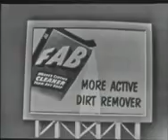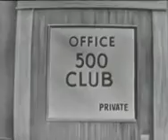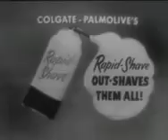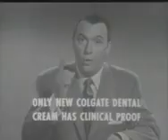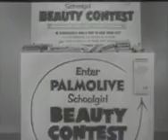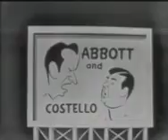Dean Martin and Jerry Lewis - Colgate Comedy Hour - episode 21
From 05/2/54. On this Colgate Comedy Hour episode, Dean and Jerry celebrate their 8th anniversary as a team.

The Colgate Comedy Hour is an American comedy-musical variety series that aired live on the NBC network from 1950 to 1955. The show featured many notable comedians and entertainers of the era as guest stars.

Synopsis
The "running gag" sketches were dropped in favor of more performing acts. The weekly show was proposed to be hosted by four comedians in a four-week rotation to provide competition for Ed Sullivan's Toast of the Town on CBS. The first episode, starring Hans Conried, Rosemary DeCamp and Dick Foran, was written and produced by the then 22-year-old Peggy Webber, who appeared in over 100 episodes of Dragnet with Jack Webb.

The new format was heavily backed by its sponsor, Colgate-Palmolive, to the tune of $3 million in the first year, and the 8:00 p.m. ET, Sunday evening format show was a spectacular success, particularly for Eddie Cantor and the Martin & Lewis and Abbott & Costello duos. In his autobiography, Jerry Lewis wrote that the show premiered Sunday, September 17, 1950, with Martin & Lewis and was telecast from the Park Theatre off Columbus Circle in New York City. As theatres are known by different names over history, it is possible that this was the now-demolished International Theatre at 5 Columbus Circle, the broadcast location of another NBC show of the era, Your Show of Shows with Sid Caesar and Imogene Coca. In fact, Eddie Cantor hosted the first Colgate Hour on September 10, 1950.

During the 1950-51 season, AT&T put into regular service a coast-to-coast coaxial/microwave interconnection service which allowed live telecasts from across the nation. Three production units were quickly set up, one in New York, one in Chicago, and one in Los Angeles. Martin & Lewis and Abbott & Costello anchored the West Coast, broadcasting from the El Capitan theater in Hollywood (today known as Avalon Hollywood. Other shows that originated here include The Hollywood Palace), while Eddie Cantor anchored from New York. This gave NBC a substantial edge over Ed Sullivan, since top-grade talent from motion pictures could also do network TV on the West Coast Colgate Comedy Hour, while Sullivan had to work with whomever happened to be in New York at the time that a particular episode aired.

During the 1952-53 season, Cantor suffered a heart attack immediately after a Colgate Comedy Hour broadcast in September. Although he quickly recovered and returned in January 1953, he was reluctant to move with the show. By the fourth season, the sponsor was providing $6 million, but the performers were finding difficulty in offering fresh material. Ratings hence began to decline. Cantor had become too ill to continue in the hosting role, and the travel was too stressful and painful for him. His final Colgate appearance was in May 1954. Vic Schoen was hired as the musical director in 1954.

In 1954, Tony Martinez, later cast as the farmhand on The Real McCoys, made his television debut on The Colgate Comedy Hour.

Also known as: Colgate Summer Comedy Hour, Colgate Variety Hour
Genre: Comedy/Variety
Created by: Fred Hamilton
Country of origin: United States
Original language(s): English
No. of seasons: 6
No. of episodes: 221

Production
Executive producer(s): Samuel Fuller, Pete Barnum
Producer(s): Charles Friedman, Ernest D. Glucksman, Leo Morgan, Ed Sobol, Michael Todd, Pete Barnum
Camera setup: Multi-camera
Running time: 50 minutes
Production company(s): Colgate-Palmolive-Peet

Release
Original network: NBC
Picture format: Black-and-white, Color
Audio format: Monaural
Original release: September 10, 1950 – December 25, 1955